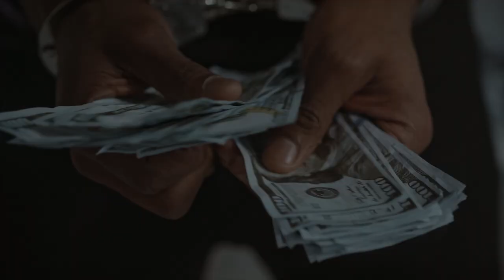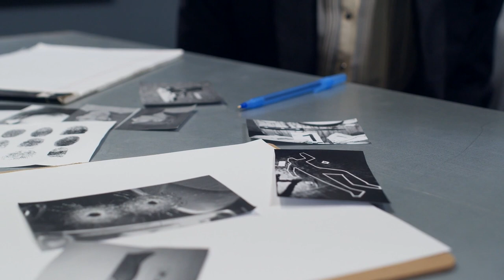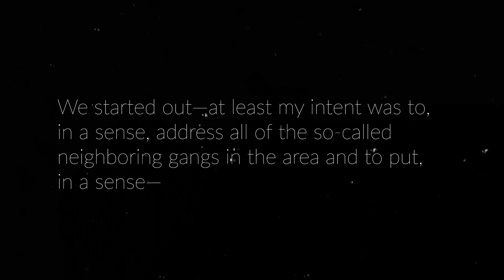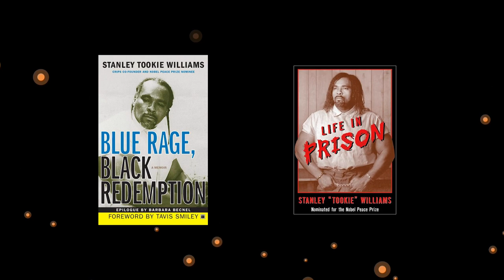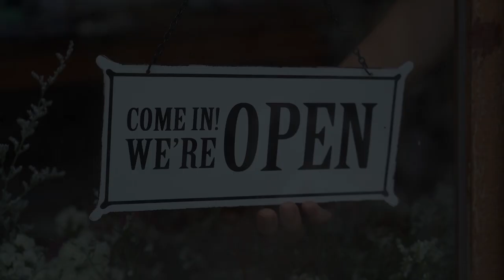Secret People: Tookie Williams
Stanley Tookie Williams III, commonly known as Tookie Williams, was an American gang member, co-founder of the Crips street gang, and later a prominent anti-gang activist. He was born on December 29, 1953, in New Orleans, Louisiana, and died on December 13, 2005, in San Quentin, California.

Williams gained notoriety for his involvement in gang activities during the 1970s in Los Angeles. He co-founded the Crips, one of the most notorious and influential street gangs in the United States. The Crips expanded their presence and engaged in criminal activities, including drug trafficking, violence, and gang warfare. This video covers their story and the tragic ending of Tookie.